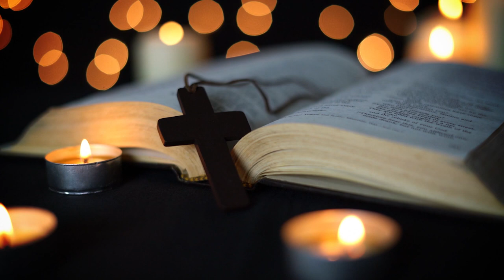$2,200,000 ብር…ከዘበኝነት ወደ ሚሊየነርነት…አነጋጋሪ ተአምራት...…Addis Ababa//አዲስ አበባ አጥቢያ//